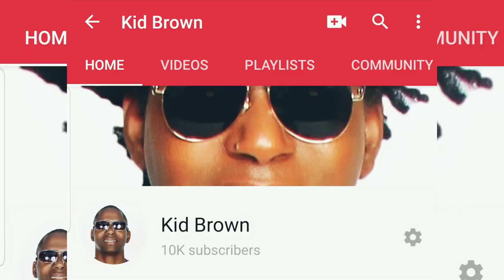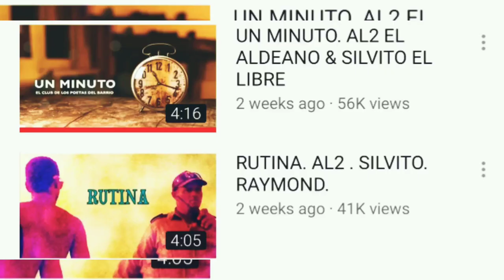El Fuerte Mensaje de AL2 para DESCEMER BUENO!!! EL CHAVIA se pega!!! YOMIL envía Condolencias.